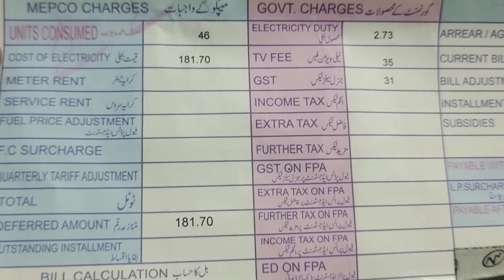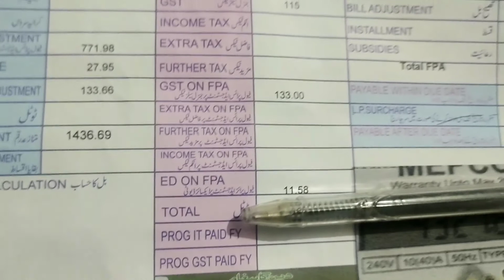Complete method to pay electricity bill |Reduce FPA in Electricity bill |Wapda office bill km krwayn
Complete method to pay electricity bill | Reduce FPA in Electricity Bill | See all details
What is Fuel Price Adjustment Tax (FPA)? 2. How does FPA work? 3. When should I pay FPA? 4. How much do I have to pay? 5. How much is my refund? 6. Is there an app or website where I can check my FPA balance? 7. Can I claim back GST/HST on my FPA? 8. Where can I find more information about FPA? 9. Do I have to pay FPA if I buy petrol from a service station? 10. How do I calculate my FPA?
The FPA tax in MEPCO bill associates with fuel pricing of electricity generating rental power companies that uses Crude Oil etc. You can see this tax in your bill when there is fuel price variation.
Electricity Taxes Detail - How much does it cost to run my house? Find out here!

2. Electricity Tax Calculator - Calculate your electricity bill now!

3. Electricity Bill Calculator - Use our calculator to calculate your monthly electric bills.
What is FPA tax? Find out here!
You may be surprised by what you see on your electricity bill. Find out more about these charges in this article!
2. In this article, we'll show you how to calculate your tax liability using our calculator. It's easy and free!
3. Get an estimate of your tax liability before making any changes to your energy usage. Use our calculator to determine your potential savings
2. Tax is one of the most important things to know about when starting a business. Learn more about taxes in this article!
3. Are you looking for information on FPA tax? Read this article to learn everything you need to know!